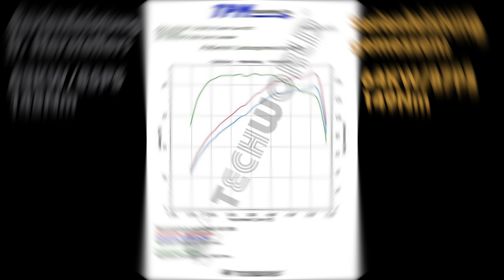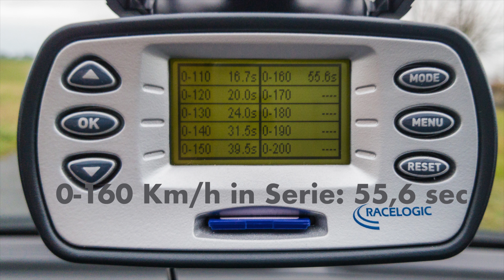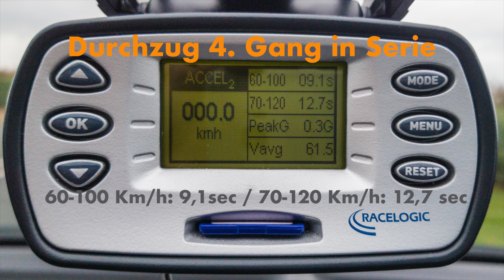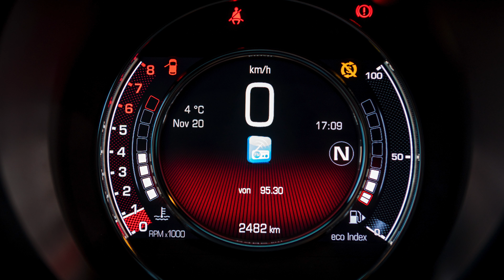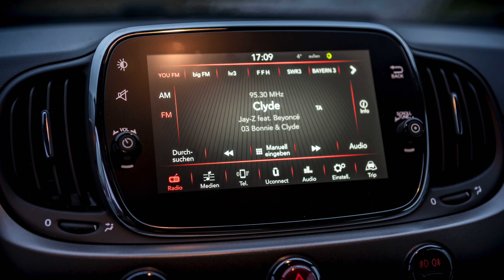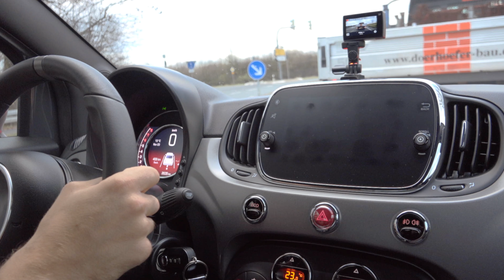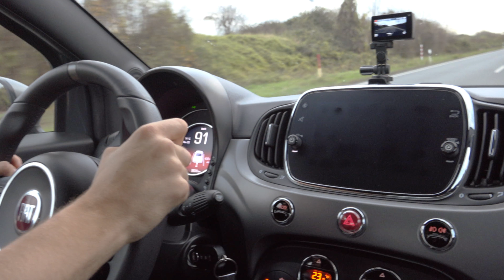Fiat 500S 0,9 TwinAir (2017) Performance Test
Wir haben den 2017er Fiat 500S 0,9 TwinAir mit Techworld Tuning eingehend getestet. Leistungsmessung, Beschleunigung und Durchzug vorher / nachher. Natürlich auch weitere wichtige Testfakten in unserem Fazit...